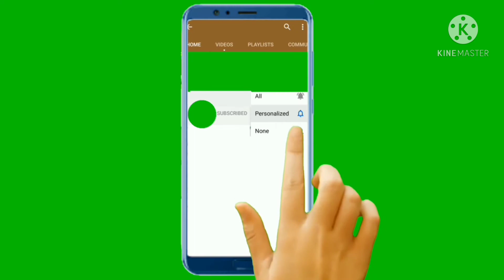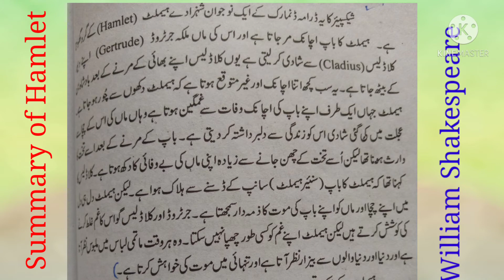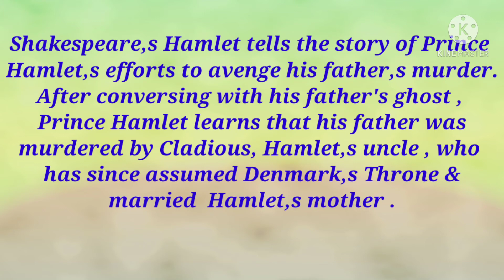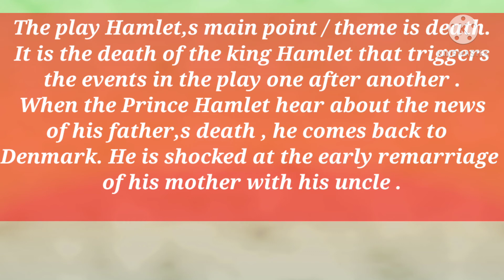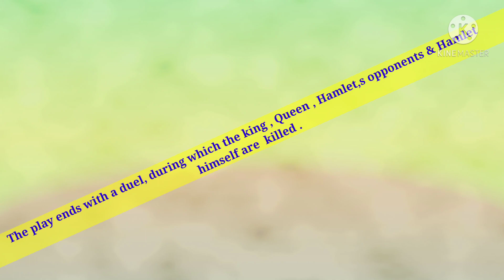Summary of " Hamlet " By Shakespeare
Dear viewers this is my second video of Hamlet ,s short summary . To watch other videos about Literaure and English drama visit my YouTube channe:
Sultan English Studio